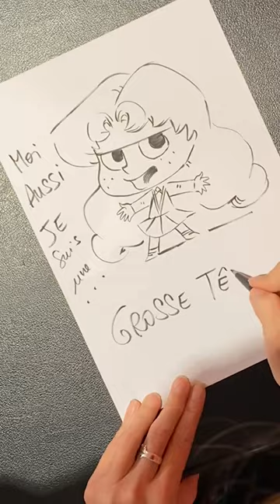"Mortelle Adéle" : apprenez à dessiner le personnage d’Adèle !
🔴🎙✍️🎨 Les créateurs de la bande dessinée « Mortelle Adèle », Antoine Dole et Diane Le Feyer vous apprennent à dessiner le personnage d’Adèle ! Ce dimanche, ils seront les invités de Steven Bellery dans « Laissez-Vous Tenter » à partir de 9H15 à l’occasion de la parution du tome 19 de la série « Face de Beurk » 📻